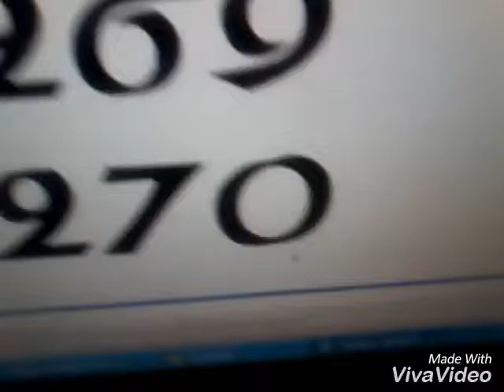Colorful Numbers 1 to 270 Reversed